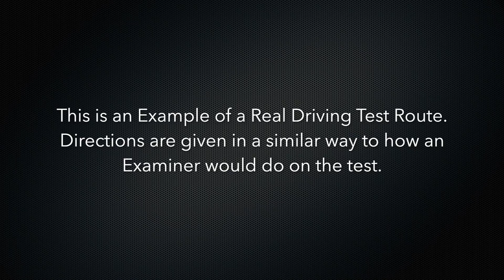Norris Green Test Route #5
This is an Example of a Real Driving Test Route from Norris Green Test Centre. Directions are given in a similar way to how an Examiner would do on the test.